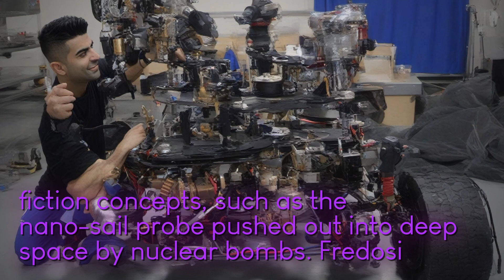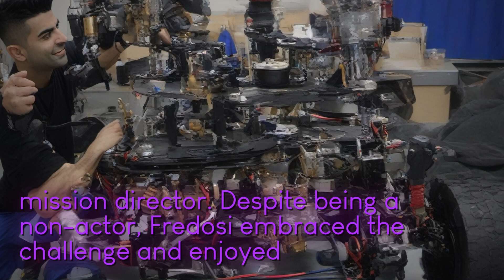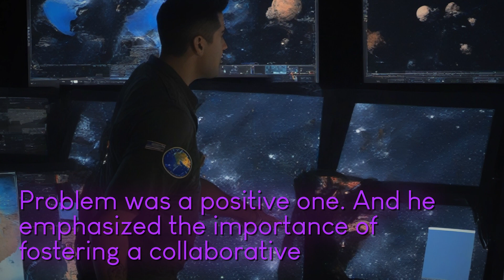From Mars to Netflix: The Journey of JPL Engineer Bobak Ferdowsi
Join dive fascinating world Bobak Ferdowsi JPL systems engineer known NASA Mohawk Guy has played crucial role building robotic spacecraft solving complex aerospace problems work Mars Science Laboratory Curiosity current role NISAR Earth observation mission Ferdowsi has captured hearts minds space enthusiasts worldwide recent cameo appearance Netflix Body Problem Ferdowsi took role fictional mission director showcasing acting skills technical expertise explore got involved show experience set accuracy science Staircase Project series working veteran director Jeremy Podeswa delving challenging concept propelling probe nuclear explosions Ferdowsi shares insights on-screen performance complexities space exploration portrayed show Join uncover behind-the-scenes details Ferdowsi involvement gripping alien invasion miniseries mix science fiction real-life space exploration Body Problem offers captivating look possibilities interstellar travel communication Do n't miss chance learn true rocket scientist actor explore intersection science entertainment thrilling Netflix series